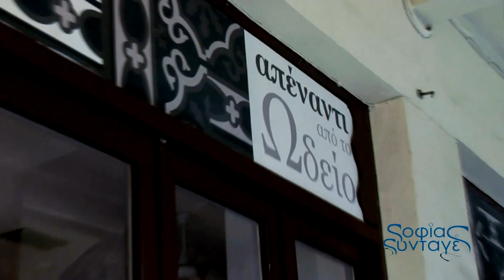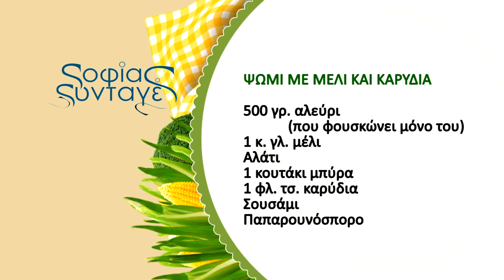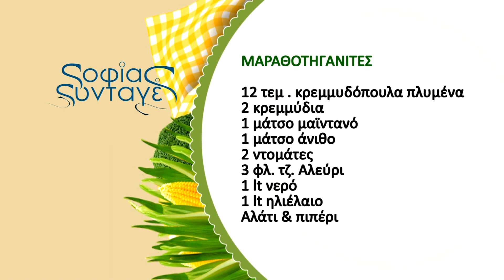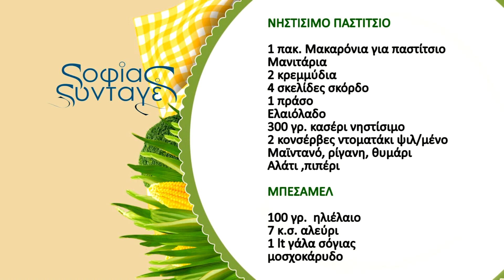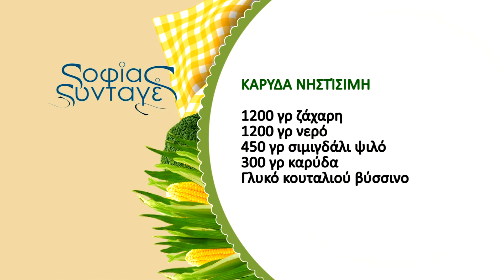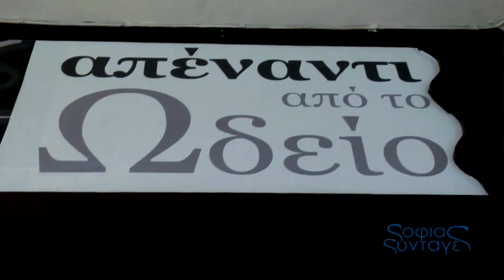Σοφίας Συνταγές 15η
19 04 19
ΨΩΜΙ ΜΕ ΜΕΛΙ ΚΑΙ ΚΑΡΥΔΙΑ
500γρ. αλεύρι (που φουσκώνει μόνο του)
1 κ. γλ. μέλι
Αλάτι
1 κουτάκι μπύρα
1 φλ. τσ. καρύδια
Σουσάμι
Παπαρουνόσπορο
ΜΑΡΑΘΟΤΗΓΑΝΙΤΕΣ
12 τεμ . κρεμμυδόπουλα πλυμένα
2 κρεμμύδια
1 μάτσο μαϊντανό
1 μάτσο άνηθο
2 ντομάτες
3 φλ. τζ. Αλεύρι
1 lt νερό
1 lt ηλιέλαιο
Αλάτι & πιπέρι
ΝΗΣΤΗΣΙΜΟ ΠΑΣΤΙΤΣΙΟ
1 πακ. Μακαρόνια για παστίτσιο
Μανιτάρια
2 κρεμύδια
4 σκελίδες σκόρδο
1 πράσο
Ελαιολαδο
300 γρ. κασέρι νηστίσιμο
2 κονσέρβες ντοματάκι ψιλ/μένο
Μαϊντανό, ρίγανη, θυμάρι
Αλάτι ,πιπέρι
ΜΠΕΣΑΜΕΛ
100 γρ.  ηλιέλαιο
7 κ.σ. αλεύρι
1 lt γάλα σόγιας
μοσχοκάρυδο
ΚΑΡΥΔΑ ΝΗΣΤΙΣΙΜΗ
1200 γρ ζάχαρη
1200 γρ νερό
450 γρ σιμιγδάλι ψιλό
300 γρ καρύδα
Γλυκό κουταλιού βύσινο